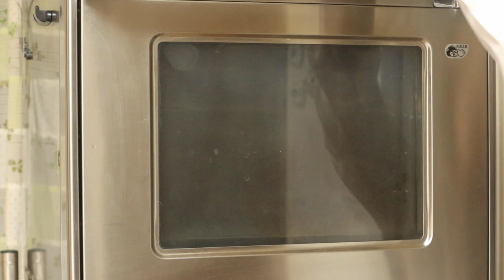発酵生地（老麺）の作り方 余った発酵生地で本格ハード系 プチパン作り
発酵生地の作り方です。
本によっては老麺と書いてあるものもあります。

発酵生地はあらかじめ発酵させておいた熟成された生地を使うことでより旨みの増したパンに仕上がります。

作りやすい分量になっています。
余った発酵生地はプチパンやピザ・バゲットにするのがおすすめ。
今回はプチパンの作り方も合わせてご紹介しています。

分割して冷凍、使うときは冷蔵庫で解凍してから使う方法もあります。

これからしばらくは、発酵生地を使ったパン作りをご紹介していきます。
ぜひ発酵生地を作って待っていてください。

もっと詳しい発酵生地の活用方法は追々説明していきますね。

▷Ingredients

200g  all-purpose flour
1g  instant dry yeast
4g  salt
130g  water

▷材料

リスドォル（準強力粉）・・・200ｇ

6刷　19,000部発行『日本一やさしい本格パン作りの教科書』の著者　松尾美香。

■人気動画

▷他のyoutuberさんのプチパンの動画